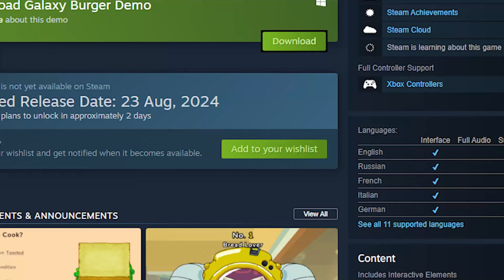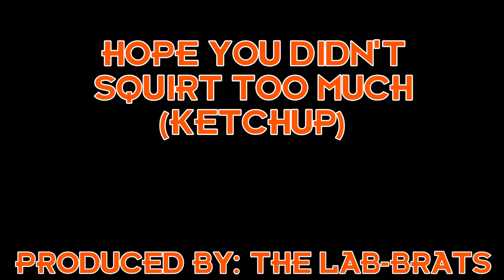A Cooperative Food Simulator That Will Test Your Friendships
Get ready to rage and laugh in Galaxy Burger, the latest party game that disguises itself as a cute restaurant simulator but packs a punch when it comes to teamwork and coordination! Can you and your friends handle the pressure of running fast food joints across the galaxy, or will the chaos of cooking on Mercury, Mars, and the Moon tear you apart?

🎮 What’s in the Video:
- Gameplay Overview: See how Galaxy Burger turns up the heat with its unique blend of cooperative gameplay and restaurant simulation.
- Highlights & Rage Moments: Watch as friendships are tested with hilarious fails and intense moments that will have you on the edge of your seat.
- Task Previews: Get a sneak peek at the challenging tasks that make Galaxy Burger the ultimate party game to play with friends.